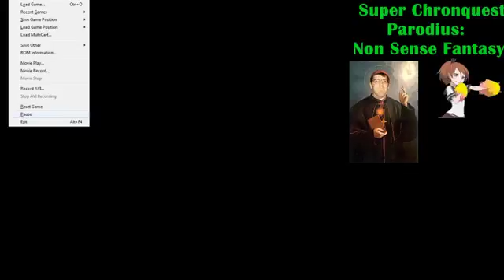Parodius | Super Chronquest